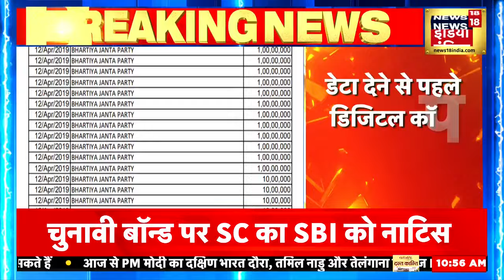Breaking News | इलेक्टोरल बांड पर SBI को फिर नोटिस | Electoral Bond | Election Commission | News18